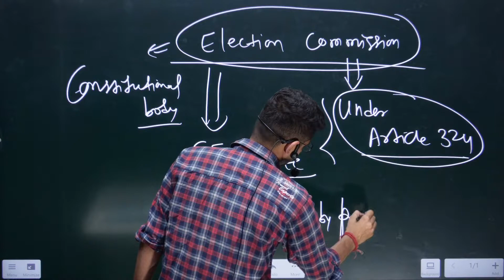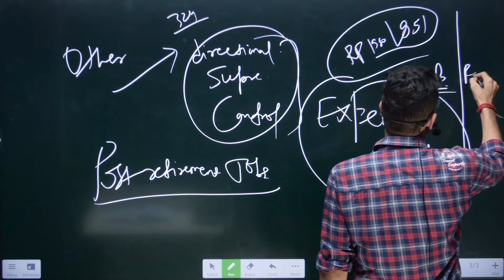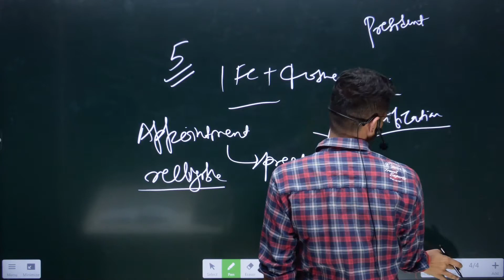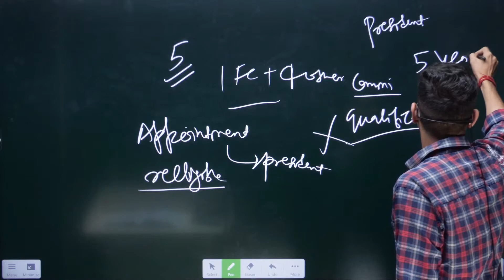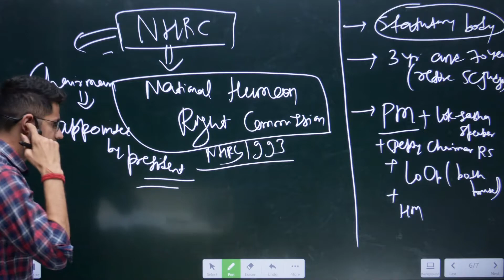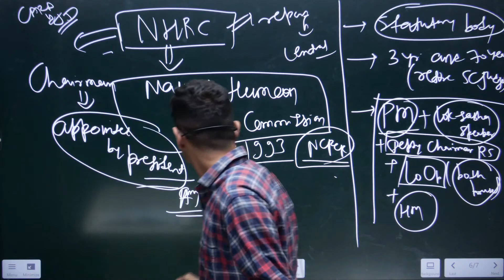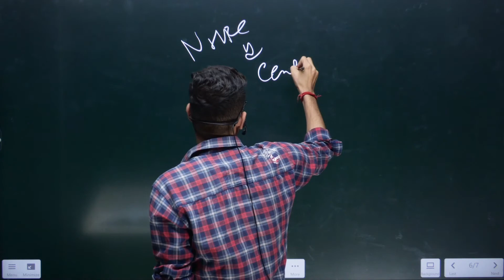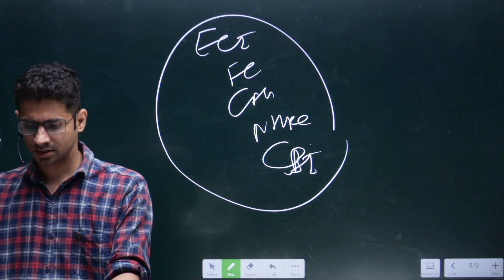ELECTION COMMISSION || Indian Polity || Class 17 || A CUBE IAS || PrelimsAtulya 2022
ELECTION COMMISSION || Indian Polity || Class 17 || A CUBE IAS || PrelimsAtulya 2022 || upsc

PrelimsAtulya 2022 - Swift Revision Course

ELECTION COMMISSION

An engaging, inclusive, and personalized learning experience
Online Classes, Test-Series, Study Material, free-learning material and much more

1. Live Classes on App and Student's Portal
2. Meticulously planned, well structured course covering Civil Services Exam syllabus effectively
3. Highly experienced faculty with rich knowledge